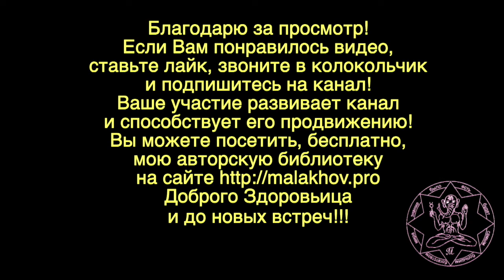9 августа. ЛУННЫЙ КАЛЕНДАРЬ, НАРОДНЫЕ ПРИМЕТЫ, ПРОГНОЗ ПОГОДЫ.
9 августа. ЛУННЫЙ КАЛЕНДАРЬ, НАРОДНЫЕ ПРИМЕТЫ, ПРОГНОЗ ПОГОДЫ.